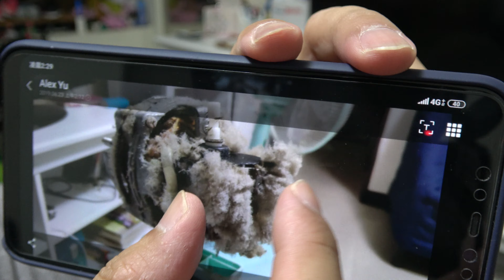「震撼景象」電風扇維修檢測DIY / 卡住不轉了? 簡單步驟 教你如何自我快速檢修 剩下冤枉錢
14年老風扇突然不轉！她拆開驚見「震撼景象」